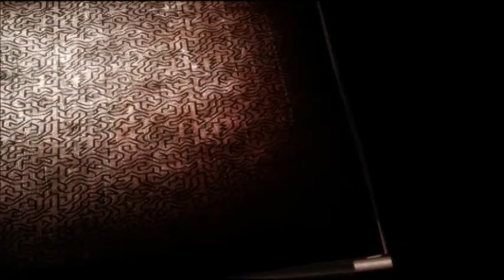MMD ITS EVERYDAY BRO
Models
Zatsune is my edit
Ayano is mine made